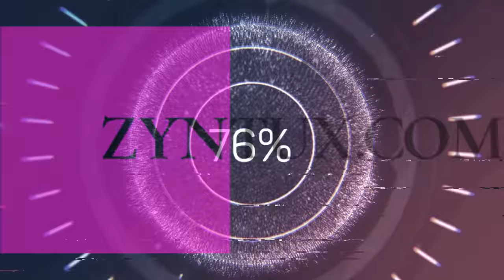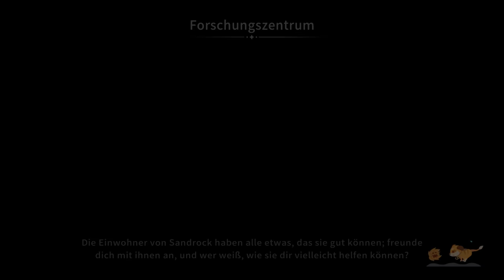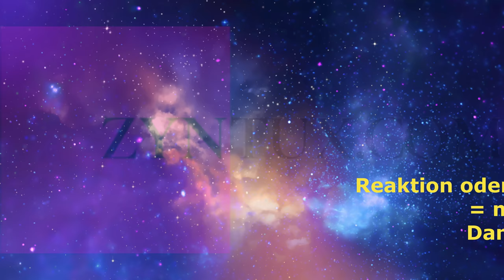Ganz von vorne anfangen: My Time at Sandrock angespielt und erste Erkenntnisse & Zusammenfassung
Nochmal ganz von vorne anfangen: Kürzlich habe ich My Time at Sandrock angespielt und erste Erkenntnisse gewonnen, hier eine kurze Zusammenfassung der ersten Stunden ! Vielleicht spiele ich das Ganze bei Twitch weiter, folgt mir dort gerne um über neue Streams benachrichtigt zu werden.